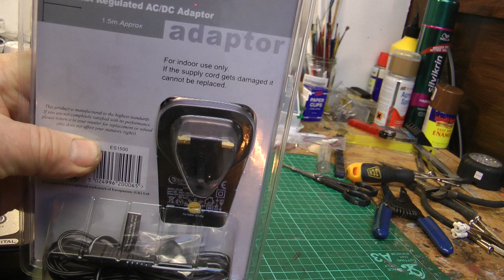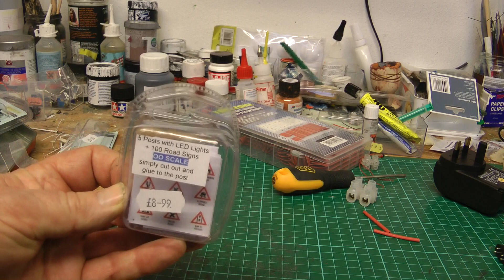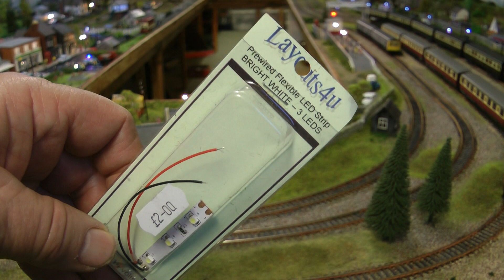Adding lights to Model Railways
After being asked a few times about wiring and transformers used in putting lights  on a layout , I have tried to explain in this video how I have done it , including the use of LED`s